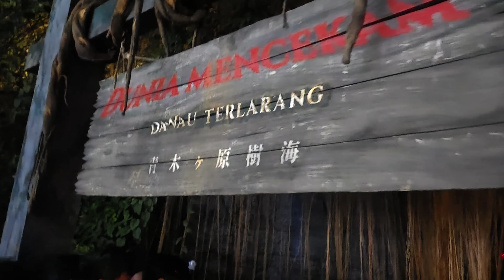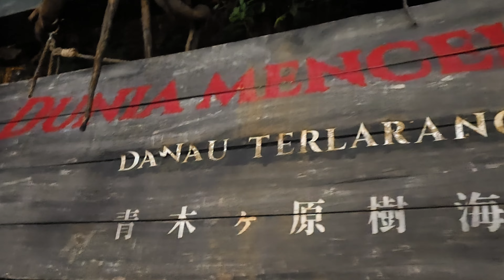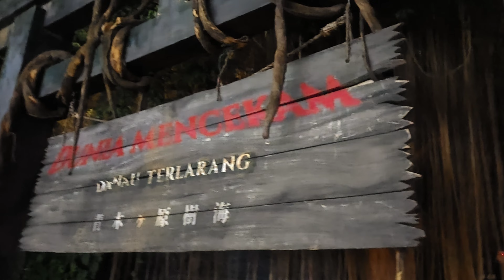SERAAAAM!!! Uji Nyali Ketemu Setan Jepang Wahana Dunia Mencekam Danau Terlarang Senayan Park Jakarta